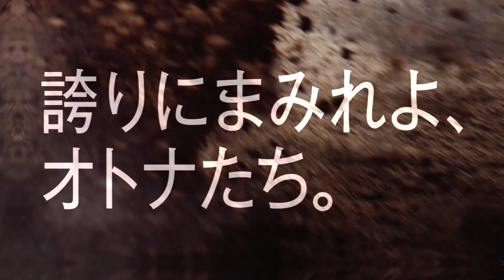菜々緒、気品に満ちた表情にドキッ！ 志尊淳は真剣なまなざし ドリカムがイメージソング担当 TCK新テレビCM「待ちきれない夜がやってくる」編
女優の菜々緒さん、俳優の志尊淳さんが出演する東京シティ競馬（TCK）の新テレビCM「待ちきれない夜がやってくる」編が4月2日、公開された。菜々緒さんバージョンと志尊さんバージョンで、BGMに流れるのは2021年度トゥインクルレースのイメージソングである「DREAMS COME TRUE」の「決戦は金曜日 -DOSCO prime Version- 」。